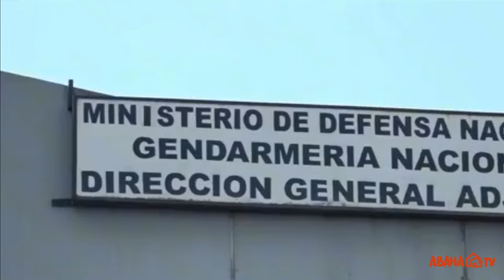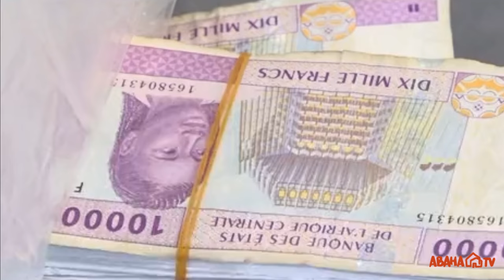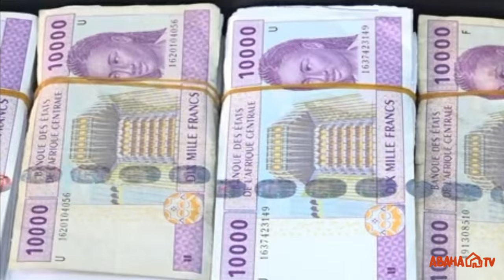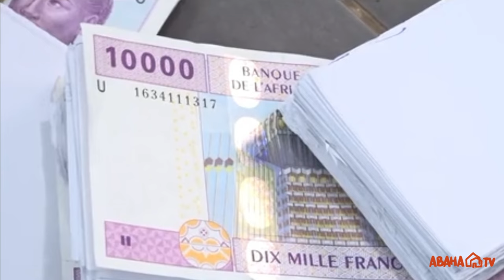ABAHA TV|| Un general del tirano de Guinea Ecuatorial, lidera una trama de falsificación de billetes